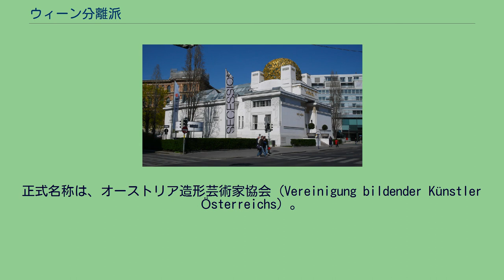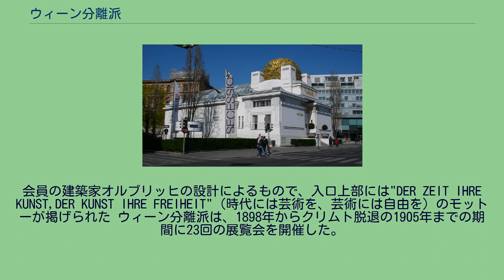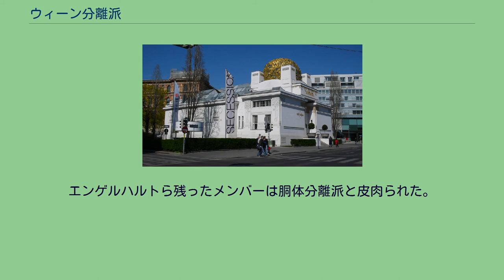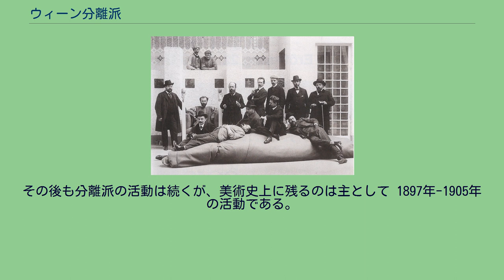ウィーン分離派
オーストリア＝ハンガリー帝国の文化
1902年の展覧会での集合写真 左から右に、アントン・シュタルク、グスタフ・クリムト（椅子）、コロマン・モーザー（クリムトの前、帽子着用）、アドルフ・ベーム、マクシミリアン・レンツ（横臥の姿勢）、エルンスト・シュテア（帽子）、ヴィルヘルム・リスト、エミール・オルリック（座った姿勢）、マクシミリアン・クルツウェイル（つば無し帽着用）、レオポルド・シュトルバ、カール・モル（横たわった姿勢）、ルドルフ・バッヒャー。
ウィーン分離派（ウィーンぶんりは、 独: Wiener Secession, Sezession） とは、1897年4月3日にウィーンで画家グスタフ・クリムトを中心に結成された新進芸術家のグループをいう。
正式名称は、オーストリア造形芸術家協会（Vereinigung bildender Künstler Österreichs）。
なお、「分離派（セセッション）」とは、19世紀の歴史絵画や伝統芸術からの分離をめざしたドイツ語圏の芸術家の動きである。
ウィーン分離派は、独自の展示施設を持ち、独自に展覧会を開催した。
クリムトらは分離派での活動を通して　新しい造形表現を追求した。
ウィーンの分離派はミュンヘン分離派（1892年）の結成から大きな影響を受けているが、総合芸術を志向していた点に特徴がある。
世紀末のウィーンで展示会場を持っていたのはアカデミックな芸術家団体クンストラーハウス（Künstlerhaus）という芸術家団体であった。
ウィーンの美術界は印象派の影響もほとんど見られず保守的であったが、そのなかにはヨゼフ・マリア・オルブリッヒ、ヨーゼフ・ホフマン、コロマン・モーザーらの七人クラブ（Siebenerklub、主にオットー・ワーグナーの弟子）のような革新的な若手芸術家グループが生まれていた。
1897年、クンストラーハウスの保守性に不満を持つ若手芸術家らはグスタフ・クリムトを中心に造形美術協会を結成した。
クンストラーハウスがこれを認めなかったため、クリムトらはクンストラーハウスを脱退した。
こうして生まれたウィーン分離派には絵画、彫刻、工芸、建築などの芸術家が参加した。
会長にはクリムトが就任した。
ウィーンの代表的な画家として名声を得ていたクリムトは1894年にウィーン大学大講堂の天井画を受注したが、その大胆で象徴主義的な作品は無理解や厳しい非難、攻撃にさらされていた。
翌1898年、第1回のウィーン分離派展が開催され、その開会式には皇帝フランツ・ヨーゼフ1世が直々に訪問した。
この年、分離派の機関誌として発刊された月刊「ヴェル・サクルム」（ラテン語で「聖なる春」の意）の創刊号には以下のような理念が記された。
われわれはもはや「大芸術」と「小芸術」の相違を知らない。
富者のための芸術と貧者のための芸術との相違を知らない。
芸術は公共のための富である。
セセッション館 1898年、「ヴェル・サクルム」創刊号には、作家ヘルマン・バールらも寄稿した。
同年、第1回分離派展を開催。
さらにウィーン市の土地を借り、実業家カール・ウィトゲンシュタイン（哲学者ウィトゲンシュタインの父）らの支援を受けて、専用の展示施設、セセッション館（分離派会館）を建設した。
会員の建築家オルブリッヒの設計によるもので、入口上部には"DER ZEIT IHRE KUNST,DER KUNST IHRE FREIHEIT"（時代には芸術を、芸術には自由を）のモットーが掲げられた ウィーン分離派は、1898年からクリムト脱退の1905年までの期間に23回の展覧会を開催した。
総合芸術を志向した分離派は、工芸品の展示も行い（クンストラーハウスは絵画・彫刻のみで、工芸等の展示は行わなかった）、会場のデザインをホフマンが手掛けた。
1903年、ホフマンとモーザーは、実業家フリッツ・ヴェルンドルファーの支援を受け、ウィーン工房の活動を始めたが、こうした総合芸術志向に対して、画家ヨーゼフ・エンゲルハルトら純粋芸術を志向する会員たちは不満を抱いていた。
1905年、画家カール・モルがミートケ画廊の顧問となり、展覧会を企画したことを直接のきっかけとして、商業主義をめぐる論争が起こった。
投票が行われた結果、モルをはじめ、クリムト、オットー・ワーグナー、ホフマン、オルブリッヒら24名は脱退した。
クリムトらは後にオーストリア芸術家連盟を結成した。
エンゲルハル...